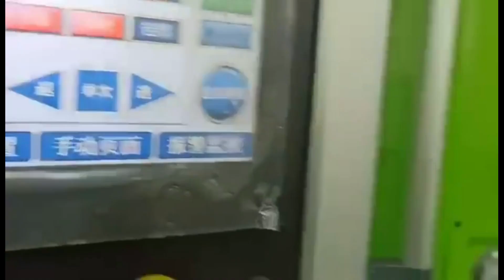AUTOMATIC MACHINE FOR ALUMINIUM FOIL CONTAINER MANUFACTURING